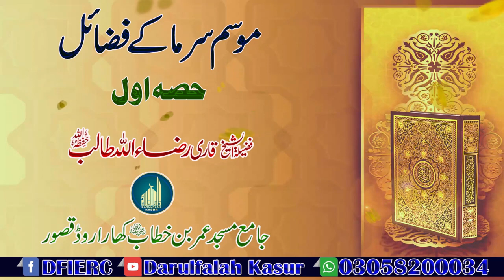Khutba Jumah By Shaikh Hafiz Raza Ullah Talib Sahib || Mosam e Sarma Ky Fazaile Part 1 || Darulfalah